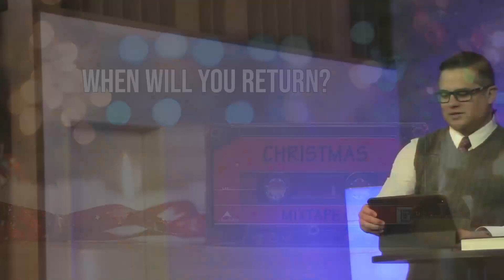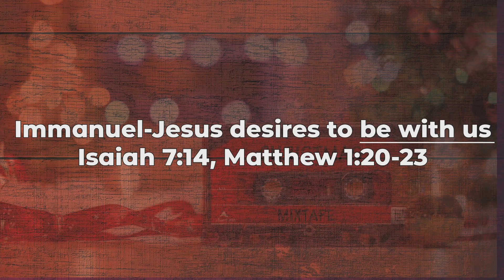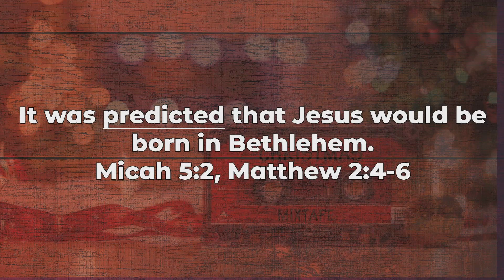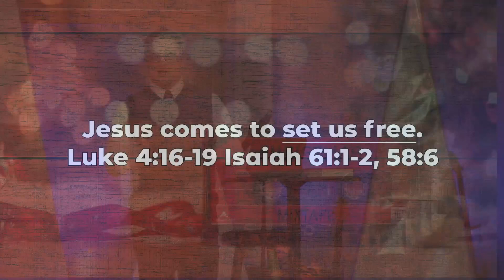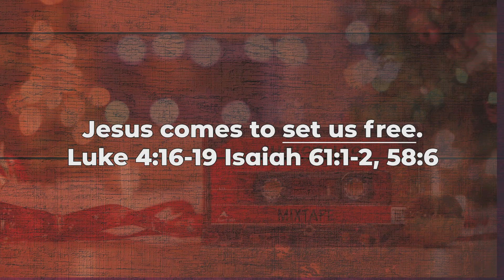When Will You Return (Message Only)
This week we begin a new series called the Christmas Mixtape. We'll be looking at various Christmas-related songs, their origin stories, and the lessons that we can learn from them. This week we'll be looking at several songs that focus on the antiquation of the long-awaited King.

Downey Adventist Church Sermon
When Will You Return?
Christmas Mixtape series
Chris Famisaran
02 December 2023